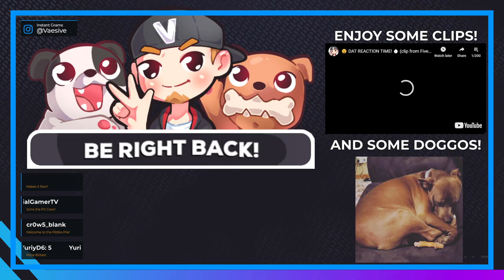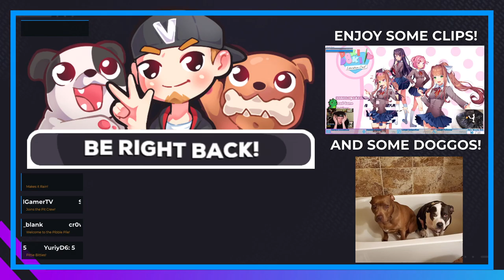LET THE BRAWLS BEGIN! | Brawlhalla #1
Game requested to play by a viewer using their channel points on Twitch! Got to play with them as well as online with a bunch of other viewers. Had a blast!